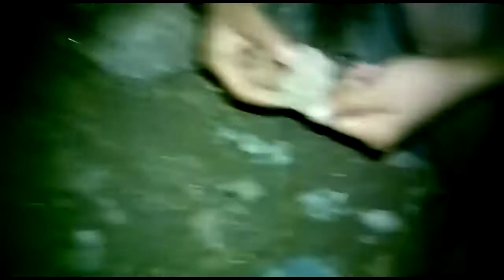Explorando Cuevas en el Paraíso Sto. Domingo Teojomulco Sola de Vega Oaxaca.